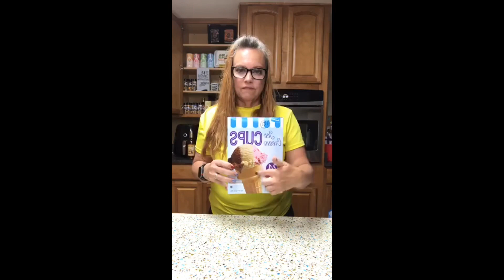WW Digital Wellness Workshop #180: BREAK UP YOUR SITTING ROUTINE!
Missing your WW (Weight Watchers) Workshop? Digital Online only? It's ok...we have a chat for that!

WW (Weight Watchers) Wellness Workshop Chat #180: Break up With Your Sitting Routine
Sitting is the new smoking...you’ve heard it, but how does that affect me?